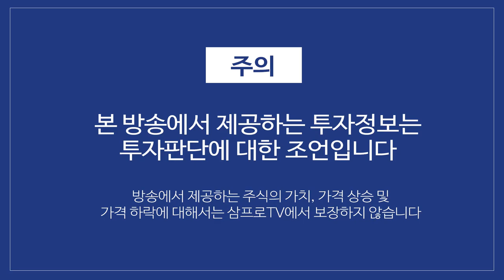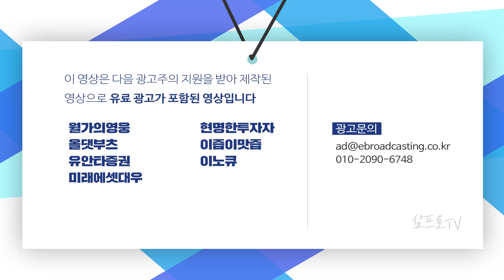확진자 증가에도 두렵지 않은 시장.. 정책 기대감이 주가 상승 원동력 f.박제영 차장